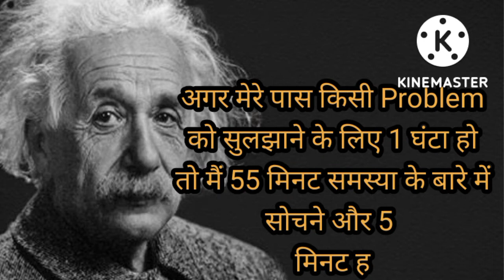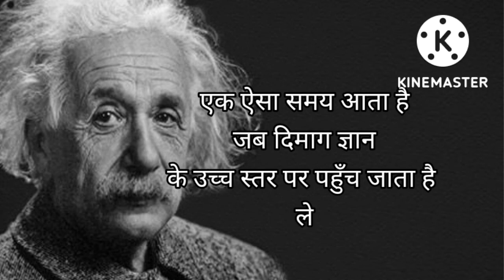Albert Einstein Quotes||Motivational video||Shivani Motivation